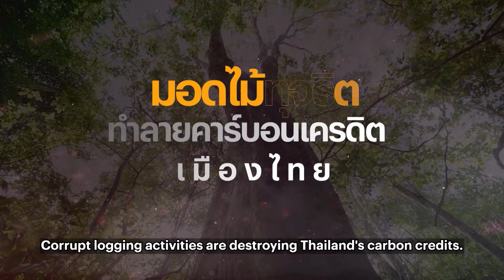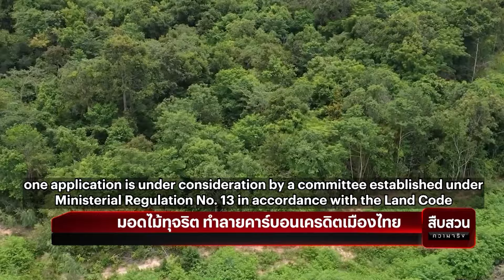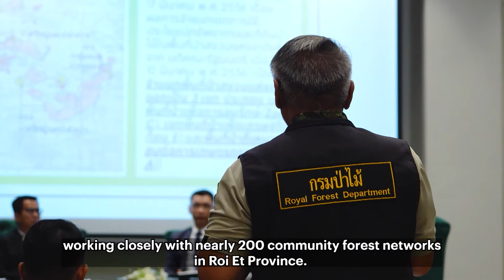“มอดไม้ทุจริต” ทำลายคาร์บอนเครดิตเมืองไทย| สืบสวนความจริง |17 ส.ค. 67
หากพูดถึงกรณีการบุกรุกป่าสงวนแห่งชาติ รวมถึงพื้นที่ที่รัฐสงวนหวงห้าม อาจโยงถึง ป่าไม้ ลำน้ำ แม่น้ำ ล้วนเป็นการใช้ประโยชน์ในที่ดินของรัฐโดยมิชอบ ปัญหานี้เกิดขึ้นทั่วประเทศ และสร้างความเสียหายอย่างประเมินค่าไม่ได้
ล่าสุดเจ้าหน้าที่สำนักงาน ป.ป.ช. ลงพื้นที่ขันน็อตตรวจสอบร่วมกับกรมป่าไม้ และเครือข่ายสตรองในภาคอีสาน ปฏิบัติทวงคืนผืนป่าสงวนแห่งชาติ หลังพบมีการบุรุกเสียหายเกือบ 1 หมื่นไร่ในจังหวัดร้อยเอ็ด สะท้อนให้เห็นว่าขบวนการมอดไม้ลักลอบตัดไม้ป่าหวงห้าม ไม้พะยูงไปขายยังมีอยู่ และมีนักการเมือง เจ้าหน้าที่รัฐอยู่เบื้องหลัง